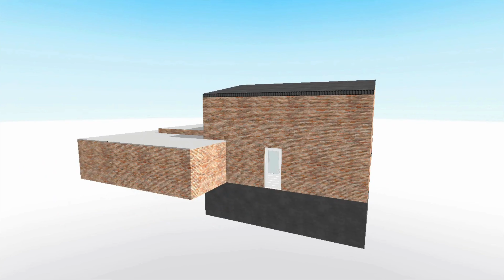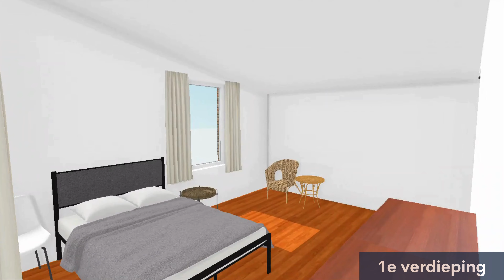Posterholt, Paarlandweg 7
Vrijstaande semibungalow met grote garage en een ruime tuin, gelegen aan de rand van het centrum op een rustige locatie.

De woning is op degelijke wijze gebouwd omstreeks 1978, ruim ingedeeld en is goed bereikbaar op loopafstand van voorzieningen.